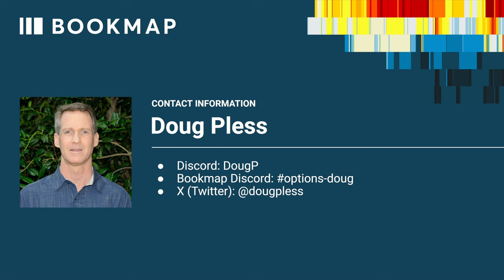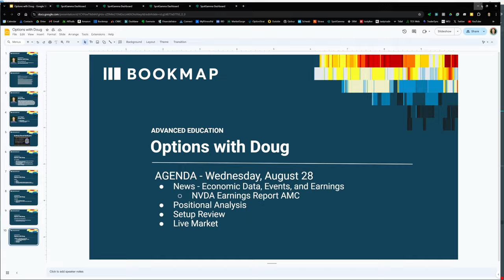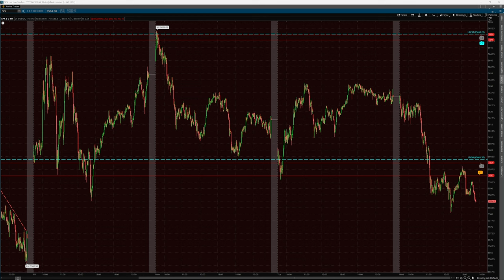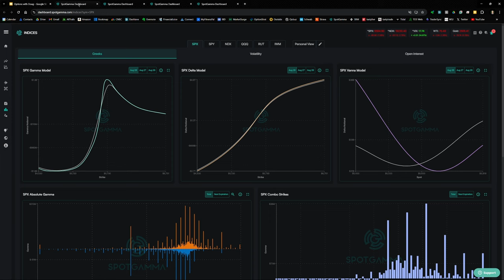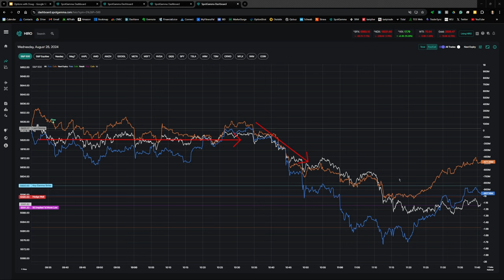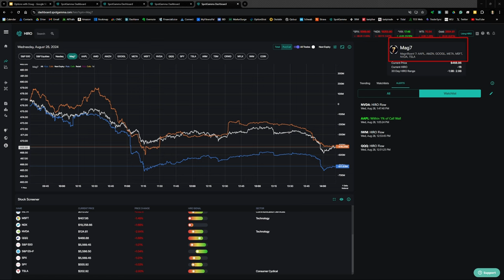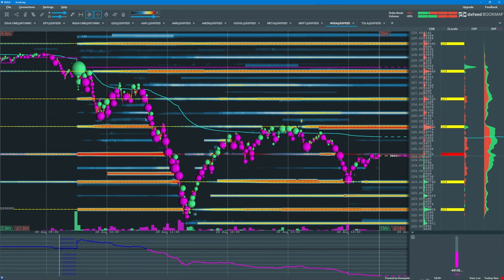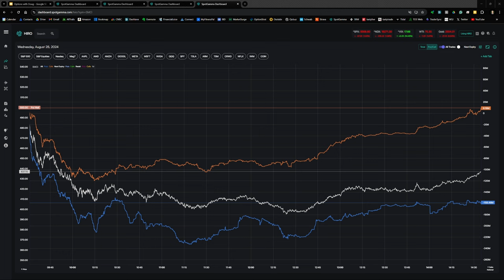Trade Options like a pro using Bookmap | Doug Pless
This session was originally shared LIVE to the Bookmap Discord on the 28th of August. To join sessions in real time and to network with other traders, verify on our Discord today!

Doug has been trading options for 10+ years and has developed a very unique style and strategy. He uses data from Spotgamma to give him an overall understanding about the market structure and then reads the order flow in Bookmap to pinpoint trading opportunities.